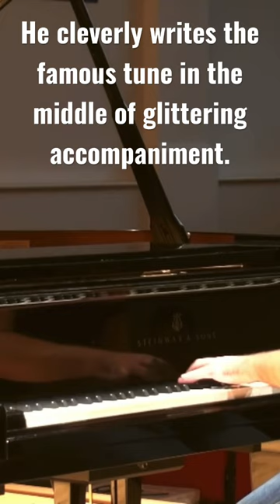Gershwin ‘The Man I Love’ as you’ve never seen it before!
Etude No.3 ‘The Man I Love’-Gershwin / Earl Wild performer by Nicholas McCarthy, full video on my channel @NicholasMcCarthyOfficial